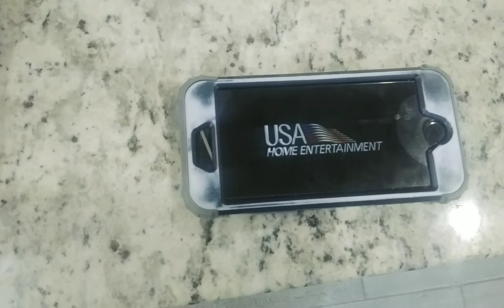Franklin's Birthday Party (2000 Version) Part 1 (Episode 29 for December 2006)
Thank You for YouTube with Daniel Alexander

Three Previews in the Star

For: Franklin Plays the Game (1998 Version)